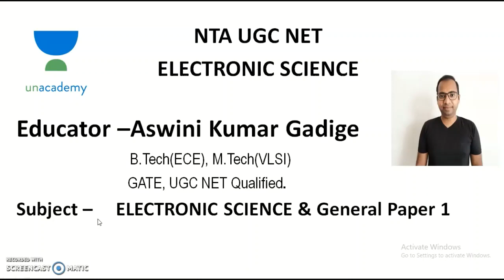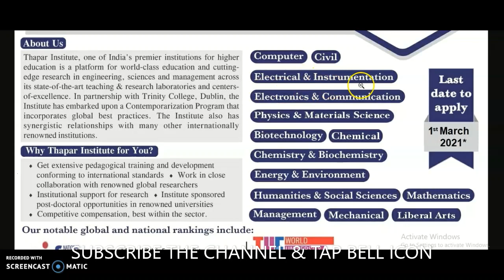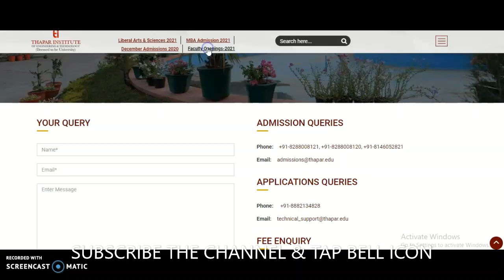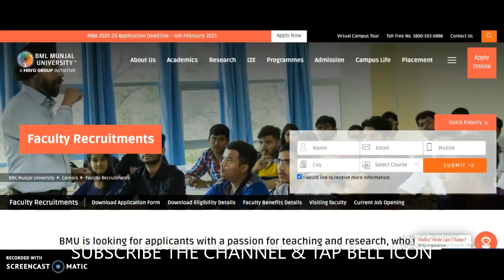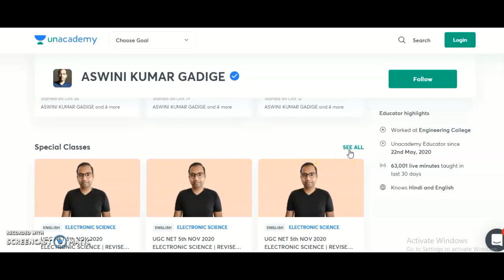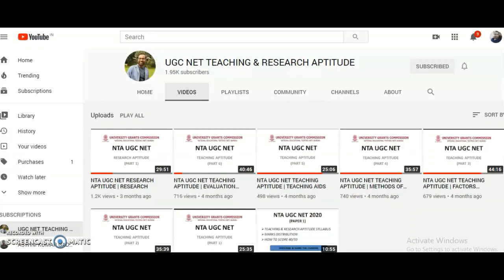Assistant Professor Vacancies in 2 Private Universities | PG/Non UGC NET/UGC NET/PhD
Assistant Professor Vacancies in 3 Government Universities | Rs 67,000 pm for Non UGC NET | No Fee

Assistant Professor Vacancies for Non UGC NET in 2 Colleges | No Fee | No Exam | Career Teaching Job

Permanent Assistant Professor Vacancies in 2 Colleges | No Exam | Non UGC NET/UGC NET | Rs 57,700 pm

150 Assistant Professor Vacancies in 25 Dept. in Government University | Non UGC NET | Rs 25,000 pm